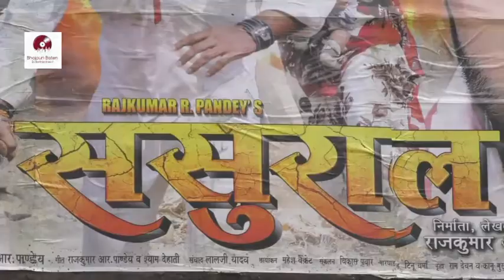भोजपुरी फिल्म "ससुराल" Navrang Cinema Premiere With Director Rajkumar R Pandey